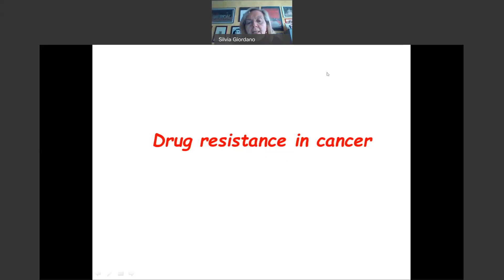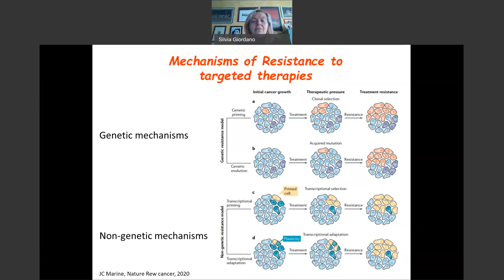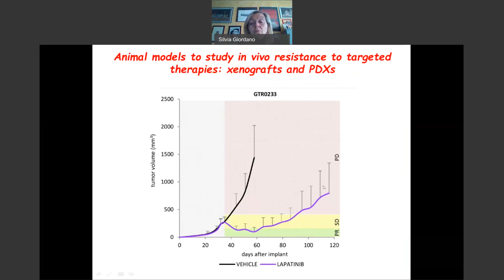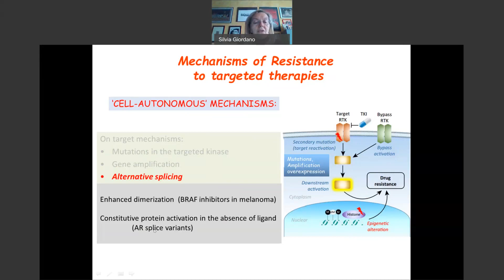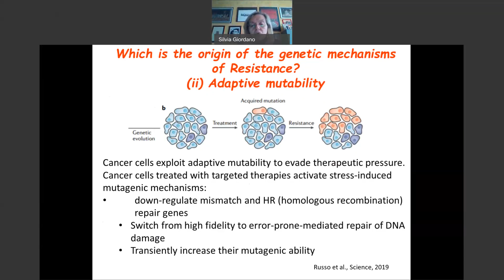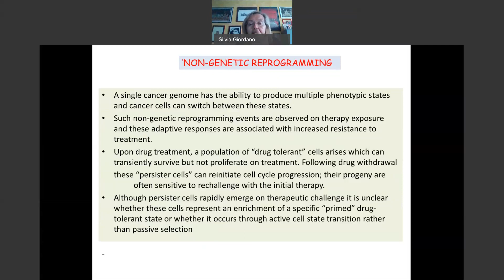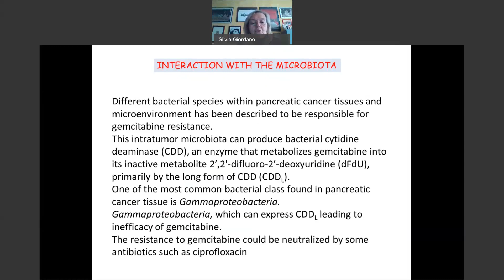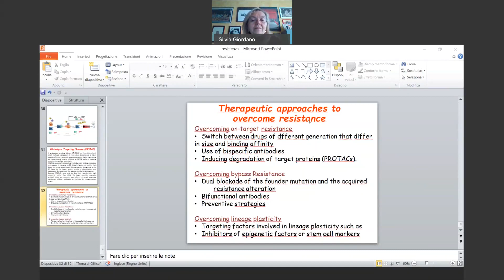IRE Young Academy, Silvia Giordano - Drug resistance in cancer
Drug resistance in cancer.
Silvia Giordano, MD PhD.
Full Professor of Histology, University of Torino, Medical School. Director of the Cancer Molecular Biology Laboratory.